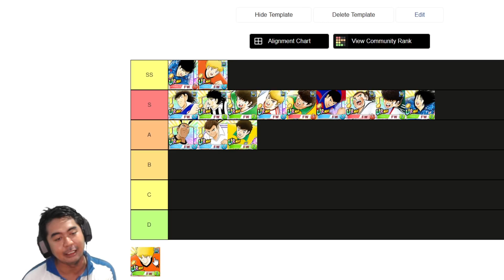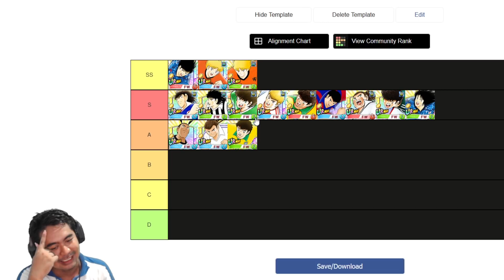1000% Broken 🔥🔥🔥 - Review Brian & Stijn Dream Collection - Captain Tsubasa Dream Team